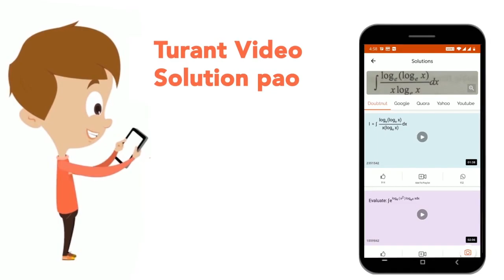एक रेलगाड़ी को चलने में ईंधन का खर्च उसकी किमी प्रति घण्टा कि इकाइयों में नापी गति के वर्ग के अनु...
एक रेलगाड़ी को चलने में ईंधन का खर्च उसकी किमी प्रति घण्टा कि इकाइयों में नापी गति के वर्ग के अनुक्रमानुपाती है तथा 16 किमी प्रति घण्टा के वेग पर रु 48 प्रति घण्टा है। यदि स्थित व्यय रु 300 प्रति घण्टा है, तो आर्थिक दृष्टि से सबसे अच्छा वेग क्या होगा ?
Class: 12
Subject: MATHS
Chapter: अवकलन के अनुप्रयोग
Board:UP Board

👉 Have Any Query? Ask Us.